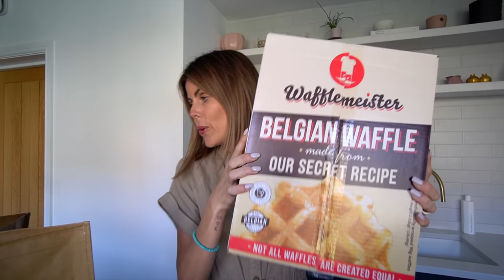FIRST TIME AT COSTCO, A DAY WITH LOUISE, CUPSHE SUMMER CLOTHING HAUL AND WHAT I BOUGHT AT COSTCO AD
Hello and welcome back to a day in the life video. Today I went to Costco for the first time, had a day with my lovely pal Louise and also tried on some summer bits from Cupshe.

Thank you to Cupshe for working with me on part of this video.

What I'm wearing:
Underwire Top & High Waist Cheeky Bikini Set:& High Waist Cheeky Bikini Set
Gigi Scoop Fixed Straps Fringe Cover Up: Out of stock!

To just say hi I am most active over on instagram, I'm @katie_ellison on there.

I'm Katie, I live in the UK with my husband Jon and our 3 children aged 12, 10 and 6. I love photography, videography, generally being creative, and being outside whenever I can. We also love to travel, the last couple of years have obviously put a stop to that a little, but we are hoping to travel lots more in the future. I've been online for nearly 11 years, which is just crazy, and I am really proud of the lovely community I have built up on here and Instagram.
On this channel you will find day in the life vlogs, monthly favourites, travel videos, planning and organising videos, renovation updates, book chat and lots more.